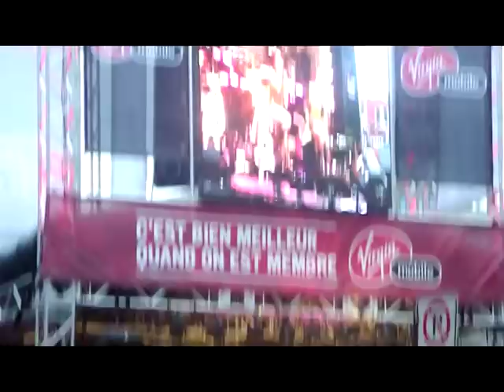Crescent St. Montreal Grand Prix party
Scenes from Friday early evening Grand Prix celebration on Crescent St. in Montreal . June 10 2011